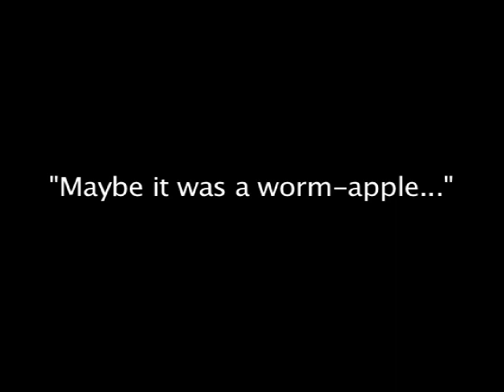Worm apple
Another animation project...needs to be fixed up a bit